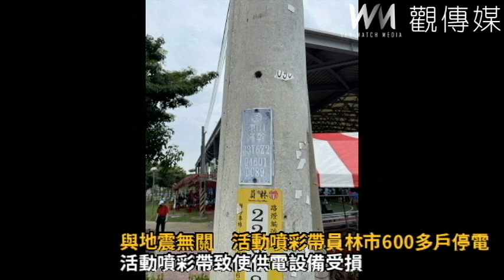與地震無關 活動噴彩帶 員林市600多戶停電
員林市公所舉辦活動噴彩帶，彩帶不慎飄到上面電線桿，卡在電線之間造成跳電，台電派員搶修